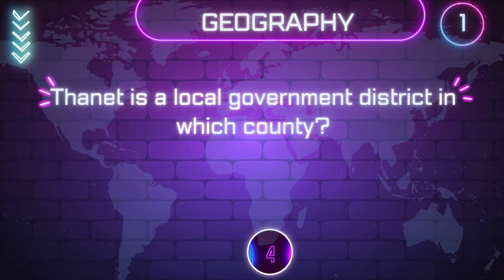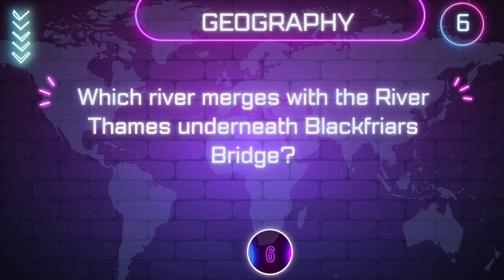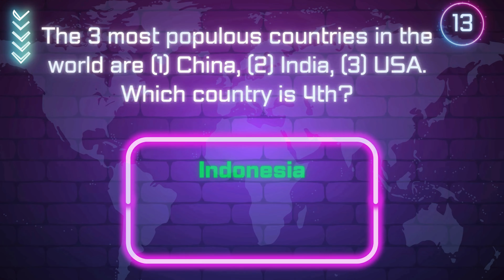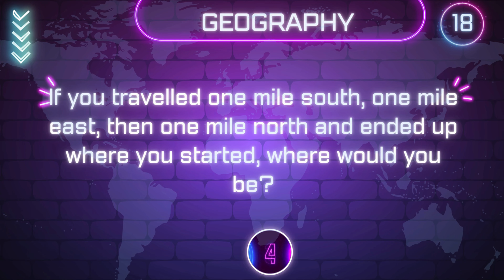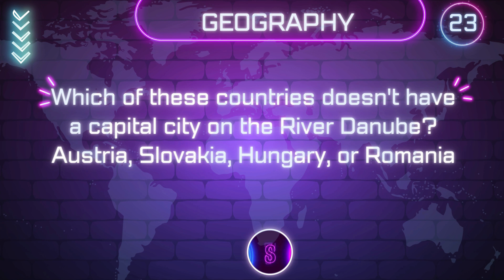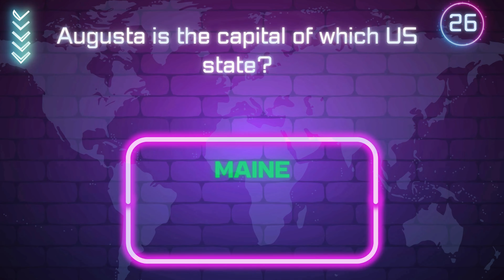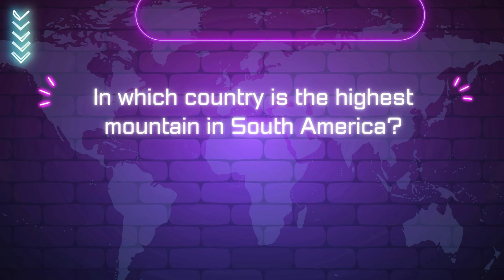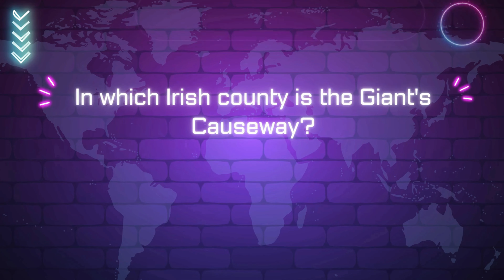How Well Do YOU Know GEOGRAPHY? 🌎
Ready to test your knowledge of world geography? 🌎 Join us in this fun and challenging quiz where we present you with 40 questions that cover various aspects of global geography. From capitals and countries to landmarks and physical features, see how many you can answer correctly! ✈️

CAN YOU CREATE DESCRIPTION FOR MY VIDEO ON YOUTUBE: World Geography Quiz - How Many Can You Answer?: 40 QUESTIONS
ChatGPT
Sure! Here's a description for your YouTube video:

👍 If you enjoy this quiz, don't forget to:
Share with friends and challenge them too! 👥